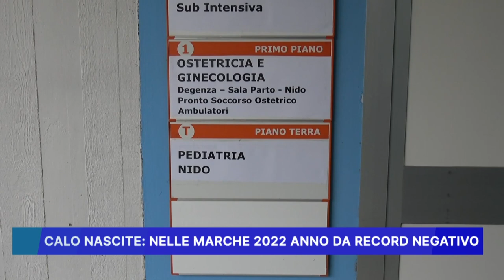CALO NASCITE, NELLE MARCHE 2022 ANNO DA RECORD NEGATIVO